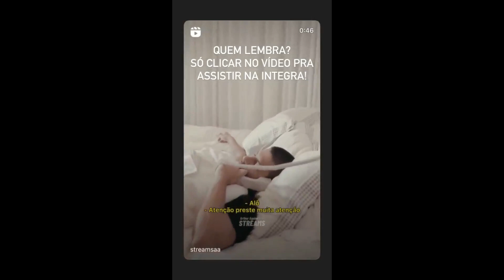STORIES DO CAMPEÃO DO BBB22 ARTHUR AGUIAR 04/02/2023